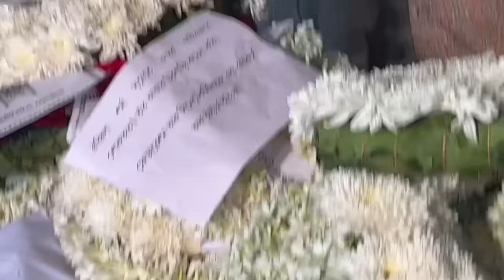শেষবারের মত ঐন্দ্রিলার শরীরকে জড়িয়ে ধরে কান্নায় ভেঙে পড়ল মা বাবা দিদি | Aindrila Sharma | Exclusive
সব লড়াই শেষ চিরদিনের মত বিদায় নিল ঐন্দ্রিলা | aindrila sharma |bengali serial actress
৬৫০ পর্ব মিঠাই টপার হলে অন্য ধারাবাহিকের জন্য ভালো হতো না রাজেনদার মিঠাইয়ে কে বেশি পছন্দের | mithai | zee bangla | Rajendraprasad Das
মিঠাইয়ের রাতুলকে দর্শক কতটা মিস করবে নিম ফুলের মধুর সেটে উদয় কি বলল|interview|mithai|zee bangla|nim fuler modhu
মিঠাই থেকে সরে গিয়ে খারাপ লাগে অভিমান হয় ঐন্দ্রিলার লড়াইটা কাছ থেকে দেখেছি আবেগপ্রবণ সন্দীপ|interview|aindrila sharma|mithai|zee bangla
আগে জানলে আমাকে দেবজয়ের সাথে বিয়েই দিতনা মল্লিকবাড়ির ছেলে হয়েও এখনও স্ট্রাগল|Interview|Jagadhatri|Zee bangla|madhabilata|star jalsha|bengali serial|Debjoy Mullick | Rupashree
লিড দুরের কথা এখন পার্শ্ব চরিত্র থেকে বাদ দেওয়া হয় অভিনেত্রীর মা আমকে বাজে কথা বলেন | Interview| |shruti Das | Bengali serial Actrees
আমি রাতুলকে ভালোবাসি উদয়কে নয় উদয় কেন অনামিকার সাথে কথা বলবেনা | Interview | zee bangla | lalkuthi | mithai
প্রথমবার একসঙ্গে প্রেম থেকে বিয়ে আড্ডায় সায়ন্ত প্রিয়াঙ্কা | Interview | Sayanta Modak | Priyanka Mitra | The Confused Box
প্রথমবার প্রিয়ঙ্কার সাথে নিজের প্রেম নিয়ে মুখ খুলল সায়ন্ত | Interview | Sayanta Modak | Priyanka Mitra | The Confused Box
স্ত্রী কন্যাদানের লেখিকা অভিনয় করতে গিয়ে স্বামীর কি হাল হয় | Interview | Kanyadaan | sun bangla serial | Kheyali Dastidar | Arindam Ganguly

cover topics:
bangla videos
bengali serial
bengali serial actor
bengali serial actress
bangla serial
bengali videos
aindrila sharma
aindrila sharma serial star jalsha
aindrila sharma news
aindrila sharma interview
aindrila sharma health update